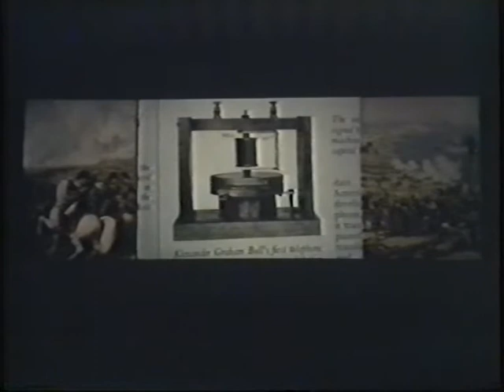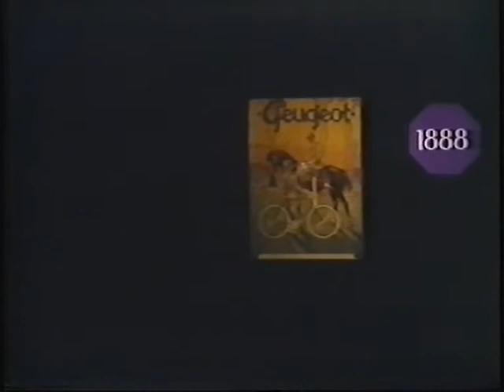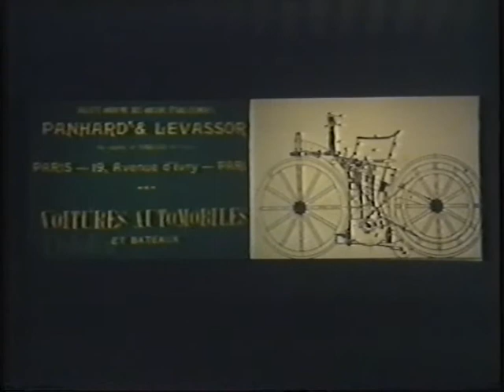History of Peugeot 1990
An official film from Peugeot.
History up to around 1990.